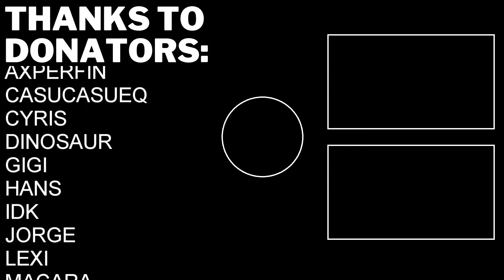Tap Ninja - Ep 29 - 100+ Rewards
Let's take a look at this game that looks similar to Idle Slayer... intriguing! Well it seems like we are gonna hunt for achievements again!

Ep 29 - Running the game in my sleep enabled me to accumulate quite a lot of unclaimed rewards! We also get a bunch of achievements today.

-- TIMESTAMPS --

* Will be added after Premiere